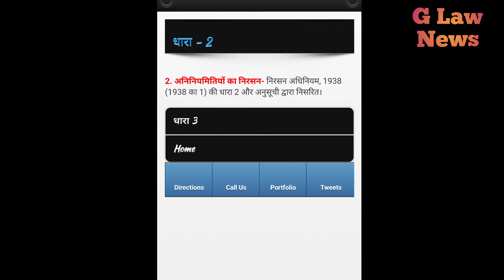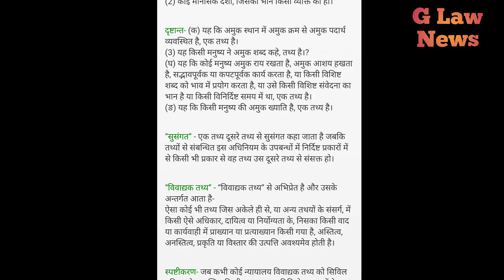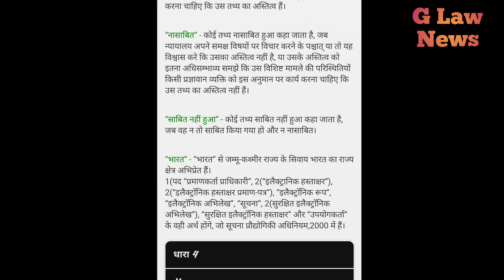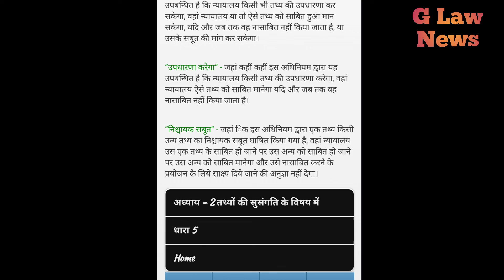भारतीय साक्ष्य अधिनियम धारा 1 से धारा 4 तक Apo important section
Hello friend!

Try now!